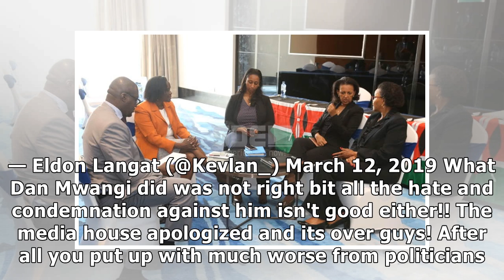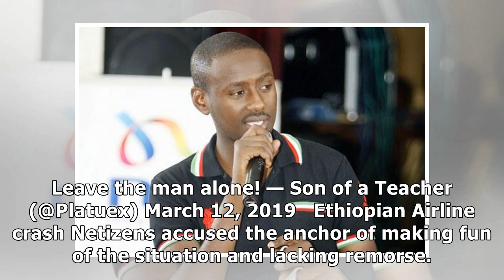Anchor Dann Mwangi apologizes for 'rude gestures' on Ethiopia crash